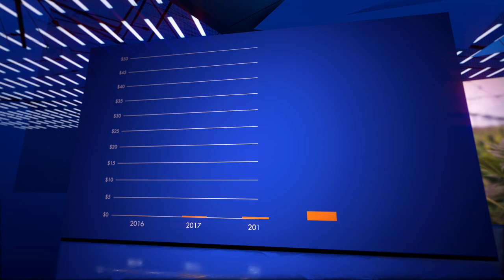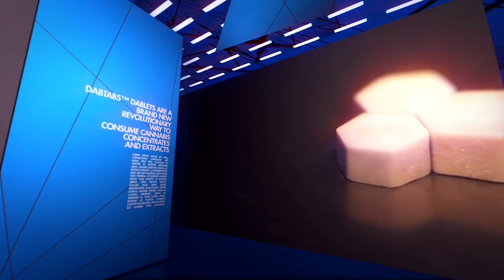Halo Labs Overview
Halo Labs is a cannabis extraction company that develops and manufactures quality cannabis oils and concentrates, the fastest growing segment in the cannabis industry. The company delivers robust organic revenue growth.